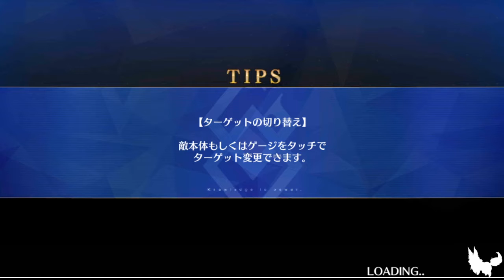[FGO] Halloween Rising | Act 5-2 Greenman (グリーンマン) Battle | No Commentary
The Act 5-2 Greenman battle from the Halloween Rising event in Fate / Grand Order [JP].